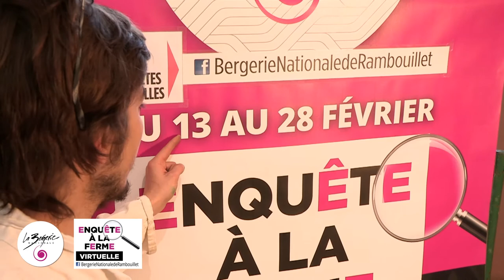Enquête à la ferme Virtuelle - Du 13 au 28 février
Tous les jours du 13 au 28 février à partir de 14h, résolvez une énigme sur notre page Facebook Bergerie Nationale de Rambouillet et découvrez la solution le lendemain !

Coup de blues sur la ferme ! Faute de visiteurs  - vous nous manquez ! - les soigneurs ont du mal à travailler et les animaux aussi :
- les vaches ne font plus de lait
- les moutons perdent leur laine
- les chevaux refusent de tirer les calèches
- les poules ne pondent plus d’oeufs !

Aidez-nous à régler ces problèmes en participant à une véritable enquête virtuelle journalière sur notre page Facebook et le site de la Bergerie nationale, tous les jours du 13 au 28 février à partir de 14h ! Aidez le professeur Daudigny, commissaire scientifique de la ferme, à résoudre les énigmes !